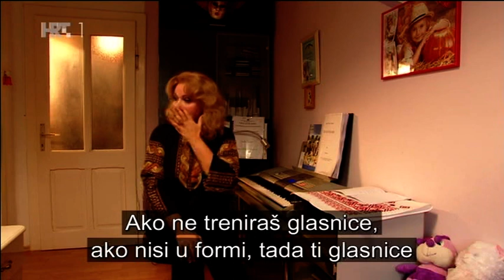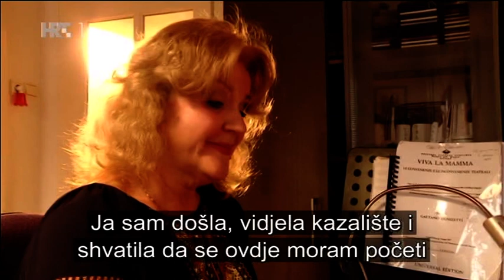MANJINSKI MOZAIK HTV : MOJE PJESME,NAŠI SNOVI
U riječki HNK prije 16 godina prvo je došao njezin suprug Viktor. Nakon dvije godine odvojenoga života, iz Kijeva je došla i Olga Kaminska, ukrajinska nacionalna operna prvakinja. Danas su njih dvoje nabolji predstavnici ukrajinske kulturne scene u gradu na Rječini i uvaženi članovi nacionalne kazališne kuće. Reporter Mario Beganović svjedočio je kako su Olga i Viktor toplinom i ljubavlju prema Ukrajini privukli u kulturno društvo Dnijpro i 20-ak Ukrajinaca, većinom glazbenika i pjevača.  Svi su oni kroz glazbu i pjesmu ostvarili svoje snove o boljem životu.

REPORTER: MARIO BEGANOVIĆ
SNIMATELJ : DAMIR BEDNJANEC
MONTAŽER: MATIJA ZAJEC